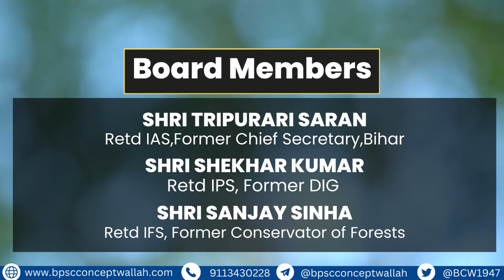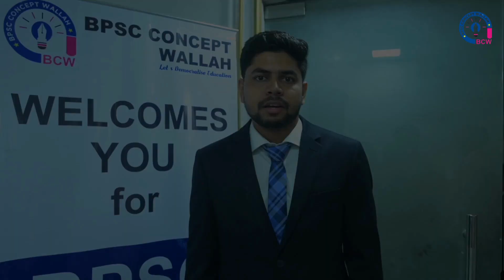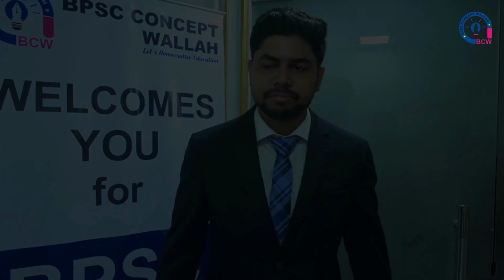How NIT Patna Alumni impressed the BPSC interview Board | Vivek Arya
BPSC CONCEPT WALLAH
📌Complete BPSC Prelims course for 70thBPSC
70thBPSC PRELIMS EXAM

📌RESONANCE 3.0 -
• Special focus on Polity & Economy,GEOGRAPHY as a special section.
• Tech addition in General Science
• Handholding by Textbook Reference Reading
(You will be given Page number of Sources/textbooks to read as Homework after each lecture for Comprehensive coverage)during the course.
• Regular Podcast & Interaction sessions
• TOPPERS Talk at Regular Intervals
• 250+ HOURS OF ONLINE VIDEO LECTURES
• MENTORSHIP SESSIONS BY ZOOM MEET
• REGULAR DOUBT SESSIONS + MODULAR TESTS
• DETAILED SYLLABUS COVERAGE & EXPERIENCED FACULTIES

Course validity till 70th BPSC Prelims
Examination

Click on Buy Prelims course for the 70th BPSC